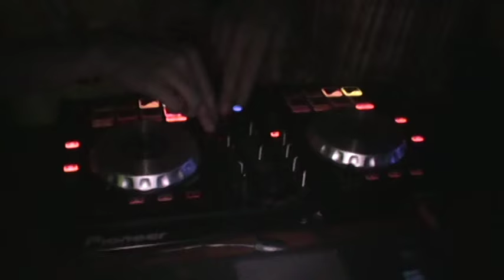Black Mamba Crew